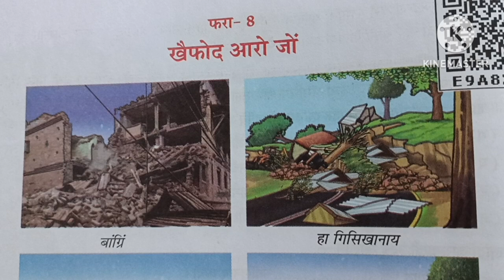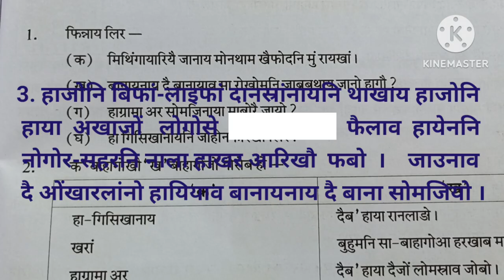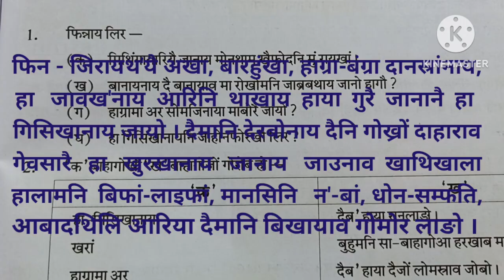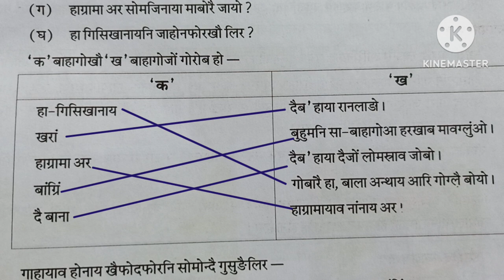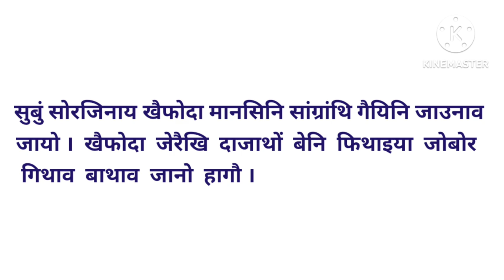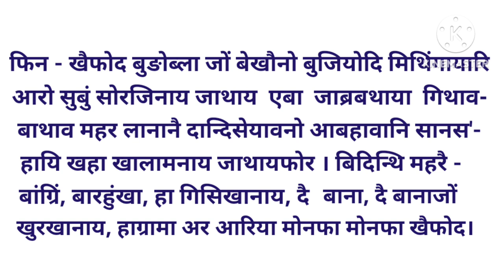Class -V // JWNG ARW JWNGNI ABHAWA (EVS) // Chapter - 8/ खैफोद आरो जों// Question Answer/Activities